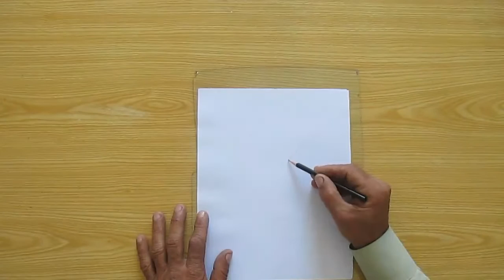3D Drawing | 3D Art on paper | Drawing with pencil